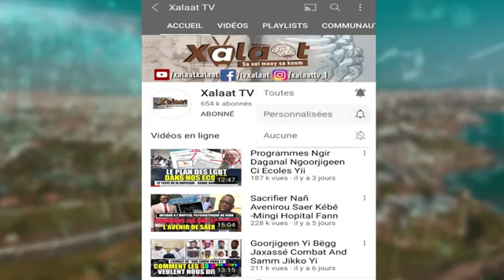Louga Taxaw Na Ngir Saaku Libération Wu NitDoff, Mor Talla Gueye